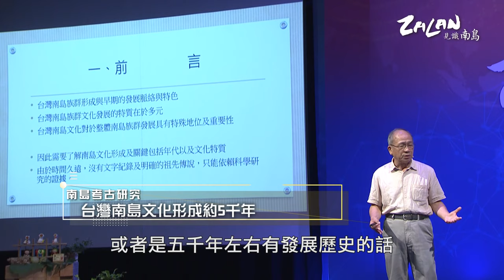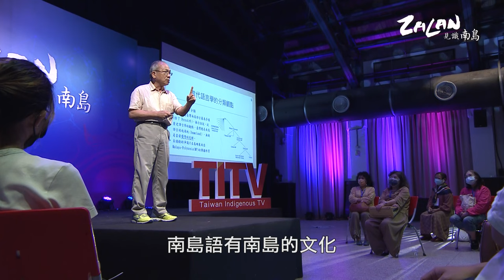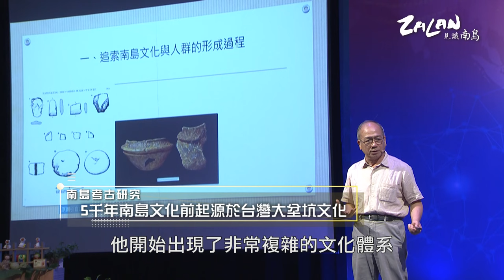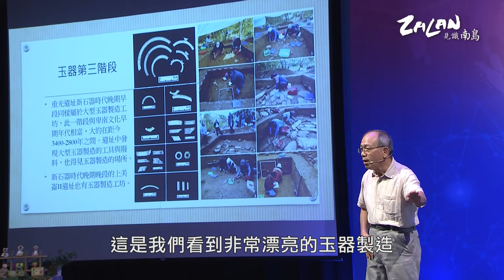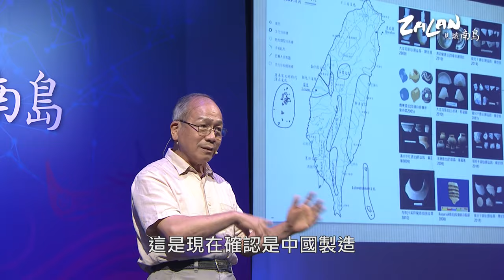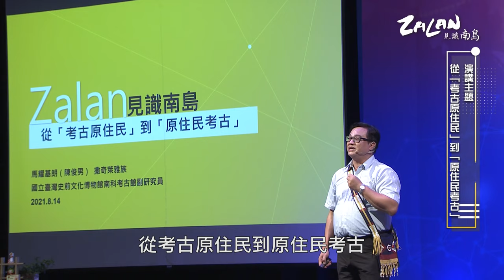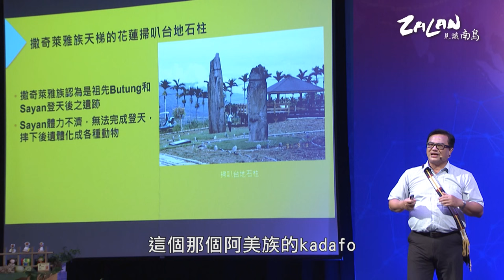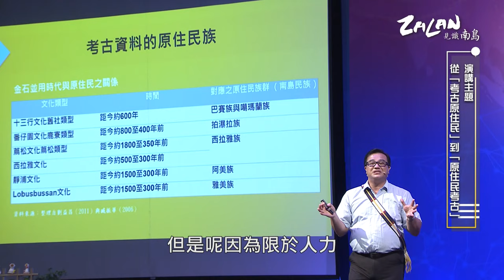🔥【南島考古研究】ZALAN見識南島｜第一季EP1｜探索原住民六千年史！｜主持人：謝哲青｜講者：劉益昌、陳俊男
⚡《zalan見識南島》Youtube首播 每周六 20:00
🔆節目目標︰
節目資訊︰
✅主持人: 謝哲青 阿美族
✅播出時間：
原視16頻道、原文會官網(每週五晚間9點)
「原視節目TITV+」Youtube頻道、粉絲專頁連結(每週五晚間10點)
✅FB請收尋：zalan見識南島